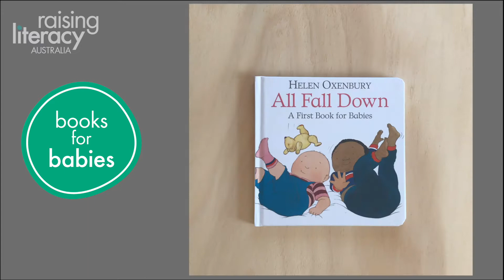April Activity Time Movie